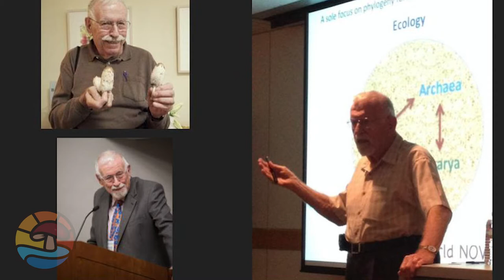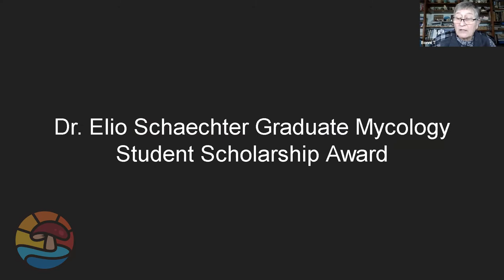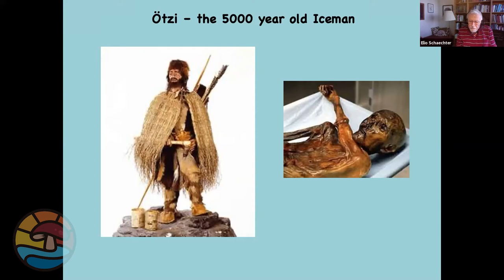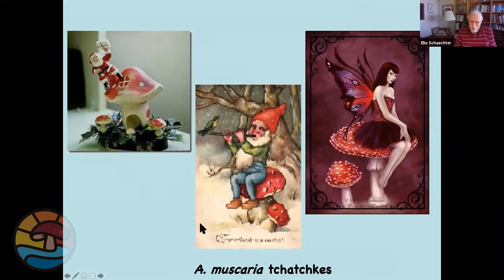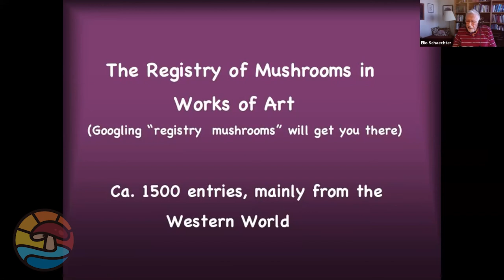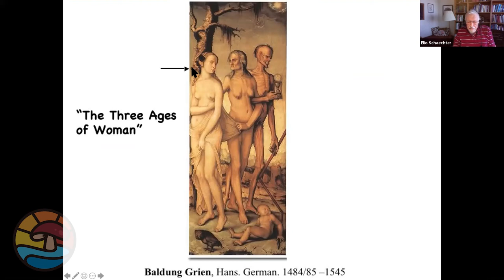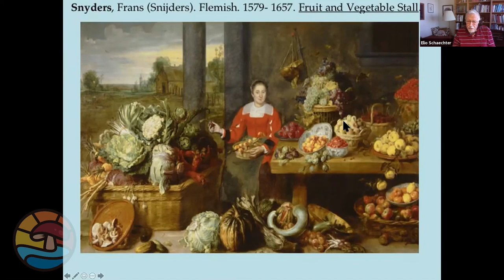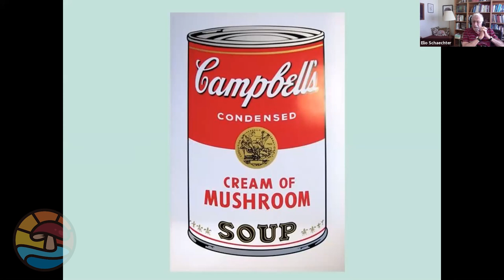Fungus Fair 2021 - Award for Excellence in Mycology, Mushrooms through the Ages- Dr. Elio Schaechter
Bonni Thoresen
Dr. Sydney Glassman, UC Riverside
Award for Excellence in Mycology Recipient: Fabiola Pulido-Chavez, UC Riverside

Mushrooms through the Ages: Dr. Elio Schaechter

San Diego Mycological Society is a nonprofit, educational organization based in Kumeyaay Territory in San Diego, CA dedicated to educating the public about all aspects of mycology.